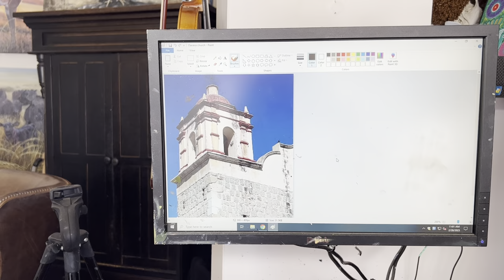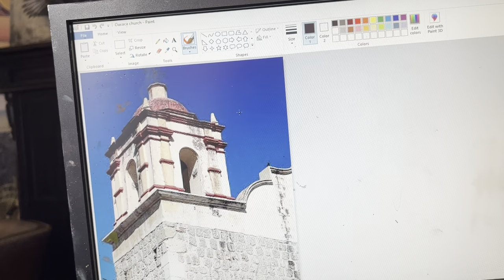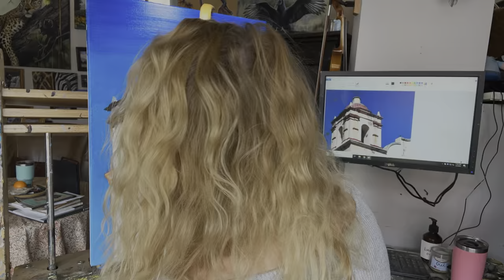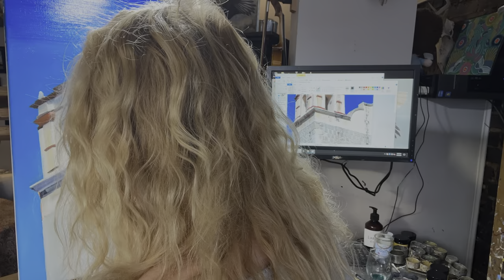HOW TO PAINT AN OLD MEXICAN CHURCH ON CANVAS - Suzanne Barrett Justis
HOW TO PAINT AN OLD MEXICAN CHURCH ON CANVAS -with Suzanne Barrett Justis

Do you want to know how to paint an old Mexican church on canvas?  In this oil painting tutorial video, I'm going to show you how to paint an old Mexican Church on canvas , the Sangre de Cristo Church in Oaxaca Mexico,  with oil paints.

This painting tutorial is perfect for anyone looking to learn how to paint an architectural perspective piece, paint a church in oils, or just improve their painting skills.  I'll be guiding you through the entire painting process, step by step from start to finish, and you'll be able to learn everything from the basics to more advanced techniques. I will go over doing a loose sketch, the oil paint color palette I used,  which paint brushes to use, and how to use forced perspective to create depth in the painting.  I will also show you how to paint pigeons!!     So if you're a painter looking to add a little Mexican flair to your work, then this is the tutorial for you!

This is where the best oil painting tutorials are located to help you learn to paint realistic, Urban architectural pieces,  landscapes,  animals and wildlife.   Suzanne will not only show you how to paint realistic paintings of old Mexican churches, but will also show you how to paint realistic birds in oils for beginners easy!!  This painting tutorial is for beginners as well as more advanced painters.   The same painting techniques are for painting buildings in acrylics as well as in oils.
Follow or paint along in this time lapsed art tutorial and learn my painting techniques and process of this original artwork..    Please feel  free to ask any questions and leave them in the comment section and know I will get to the promptly.
Perhaps you would like a painting mentor...an art coach?   Then consider my YouTube membership.  For just 20 dollars a month, I can help you with critiques of your paintings, help you with color correction and make suggestions on how you can improve your artwork.   Please check out the different tiers on my YouTube membership platform and find the level that is right for you.   Become a member on my YouTube channel and get more from my channel...enjoy the perks Like priority shout outs,  access to my live-streams and so much more

Chapters
00:00 The Blank Canvas, The subject and rough sketch and sky
05:25  Laying in the oil paint for the old Mexican Church
08:20  Painting in pigeons
16:00 Laying in the old church's block work
23:00  More detail in the old church spire
38:50 Finishing up detail on painting pigeons
39:47  The finished painting and final words

I  use Rosemary and Company paint brushes and will include the link here for your consideration

The little miniature short handled brushes I used to do the fine FINE details was the Workbench Warrior Set from Rosemary and Co.  I love these brushes.

I often use the Creative Mark Wipe Out Tool. I love these things. Here's the link so you can get one ( or 10 ) of them too.

Be sure to join  my next 3 Day Wildlife Painting Workshop
"Predator and Prey"
Come Join me, International Master Wildlife Artist Suzanne Barrett Justis,  for a 3 day Wildlife Painting workshop May 19th, 20th and 21st  in Kingsport, TN!    We will be doing 2 paintings, one of a coyote and the other of a jackrabbit, both using the exact same palette.  I will take you from start to finish on your paintings from working the composition, laying in the subject in it's surroundings, blocking in, mixing and  layering color to create great form and detail.   I am keeping this workshop limited to the first 18 people, this helps with giving each painter the individual time they deserve.  I will be painting the two demos along with you as you paint.  As always, I will give away my two demos and two lucky recipients will go home with one of my originals.    The details on the subjects references and the materials lists will be given via email to the folks attending the workshop.  I hope I see you here in Kingsport!

What:  "Predator and Prey"  3 Day Wildlife Painting Workshop
When:  May 19-21, 2023
Where: The Carousel Carvers Studio. 350 Clinchfield St. Kingsport, TN 37660
Cost: $390
Who:  Class limited to the first 18 artists wanting to attend